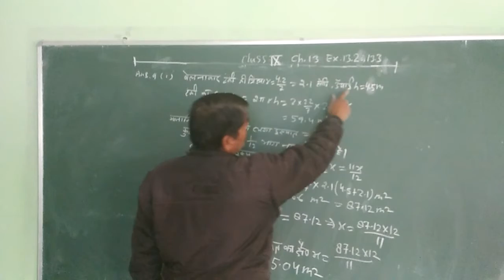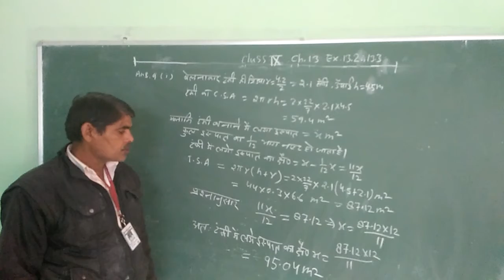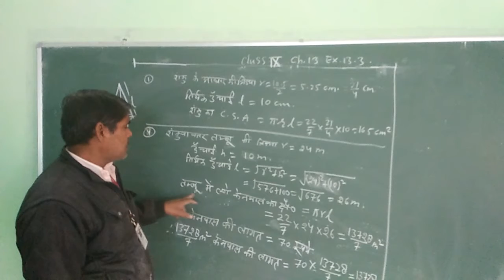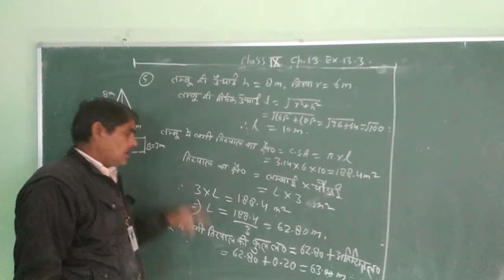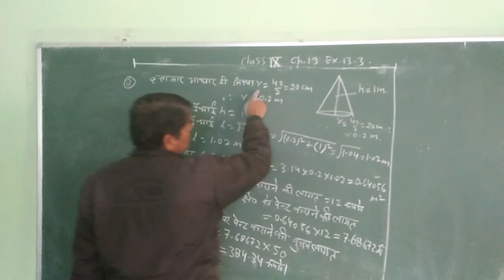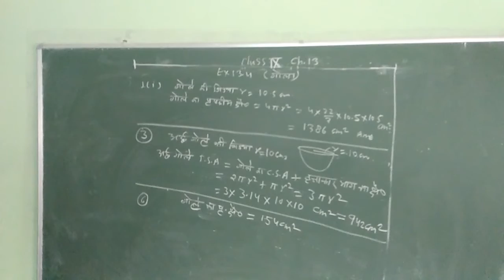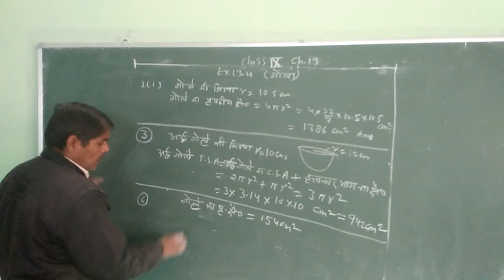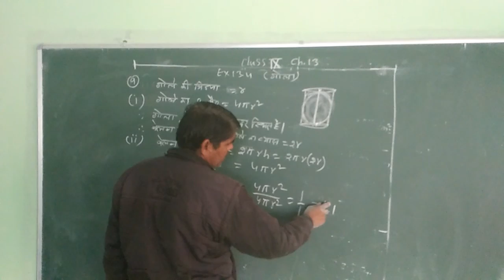Class9 maths ch 13 video5